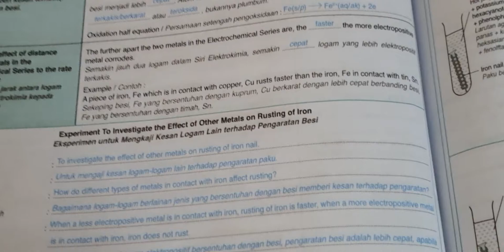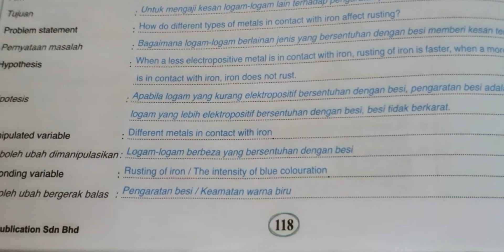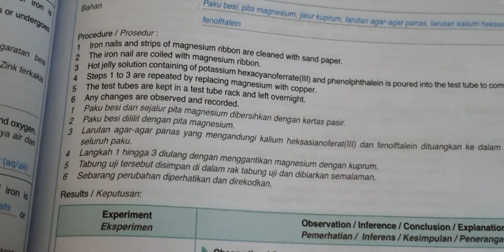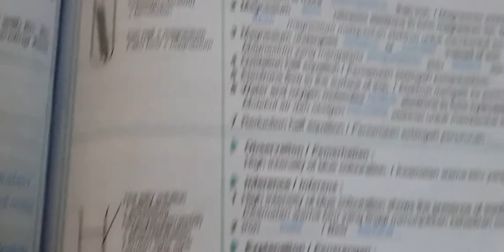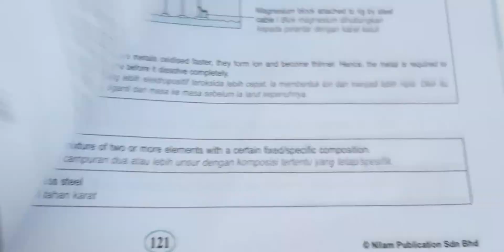Experiment to investigate the effect of other metal on rusting iron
Chemistry module from 5